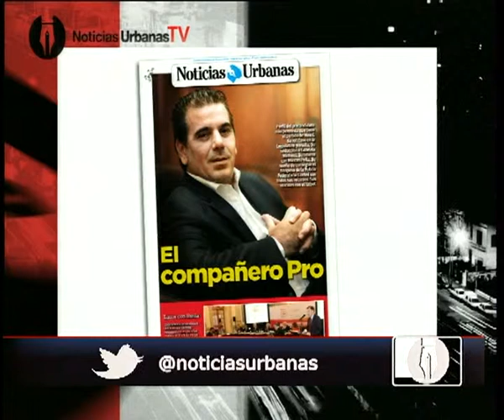Noticias Urbanas TV 10-08-2014